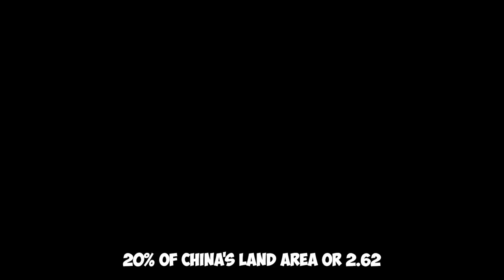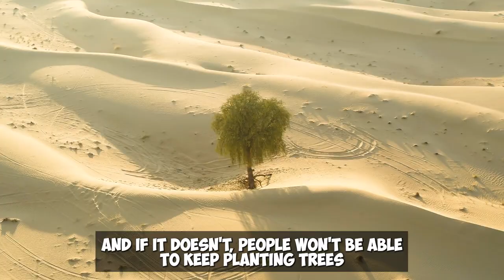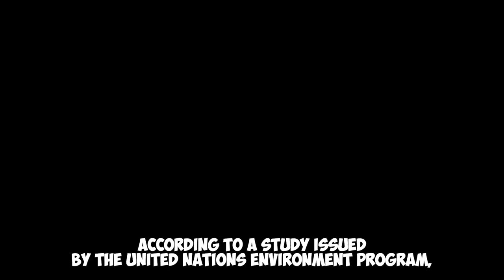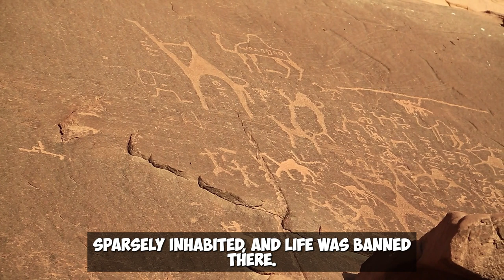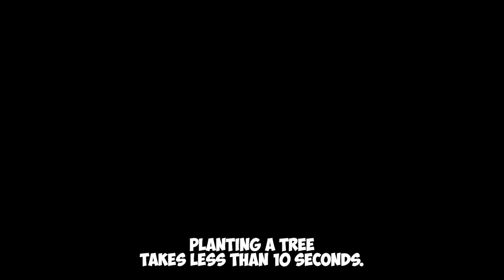UNBELIVABLE! NEW China's SHOCKING Desert Project! China Planted 800 Million Trees In Desert!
We came across a thriving oasis in the Chinese desert, which is sometimes referred to as the "forbidden zone of life." In China's deserts, there are grains, many flora, and enormous reservoirs. In the last 60 years, the world's most successful country in controlling the desert has been China. In the desert, 800 million trees were planted. No nation, in my opinion, is disposed to do this.
It lacks both the persistence and the patience. American sand control specialists once held the view that China will manage the desert through national finance and that this strategy would fail if there was no money to be made from recycling. Why then is China prepared to do this? How many of China's 800 million planted trees are still standing? Twenty percent of China's land area, or 2.62 million square kilometers, is made up of desert.
The majority of them are found in northwest China, with Xinjiang, Inner Mongolia, Gansu, and Ningxia serving as examples. In the early 1950s, the locals were severely harmed by these deserts. China was still having difficulty finding enough food and clothes, and there was no funding available for Desert Control. All that can be done by people when quicksand erodes their homes and farms is to move.